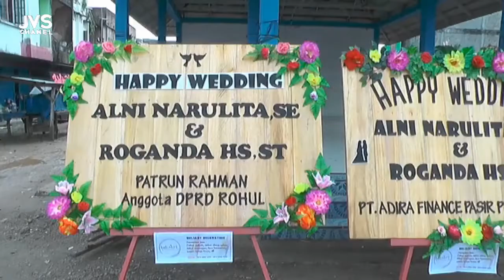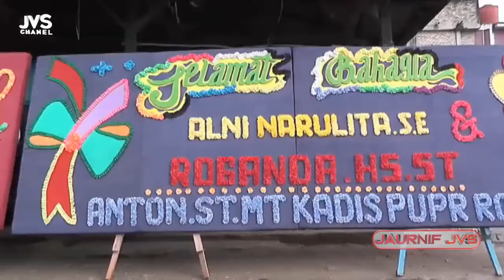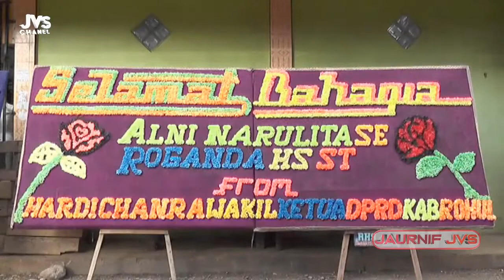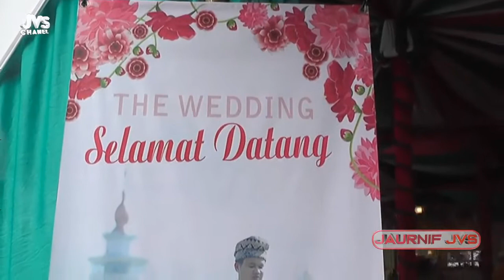Wedding ALNI NARULITA SE & ROGANDA ST di Dalu-dalu Pasar Lama Tambusai Rohul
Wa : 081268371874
JVS CHANNEL
HIBURAN ORGEN TUNGGAL
SHOOTING VIDEO
EDIT VIDEO
FHOTOGRAFHY
OPENING
DLL

Daftar Isi Channel